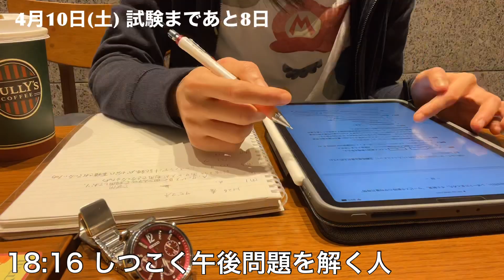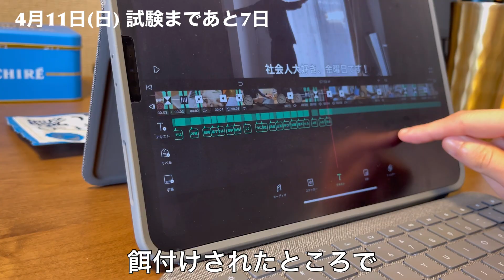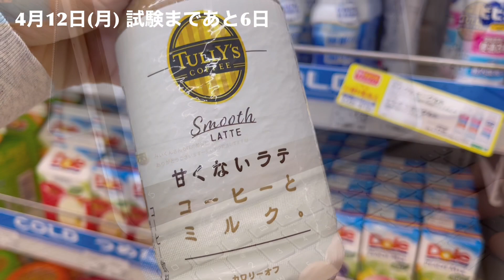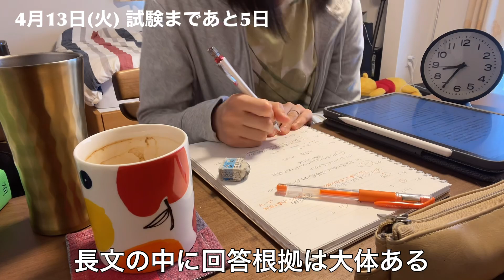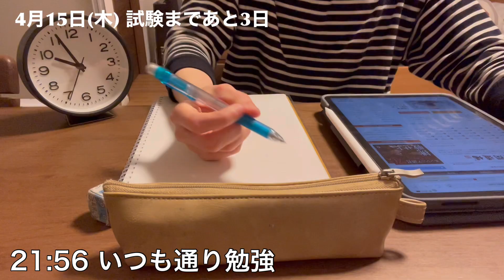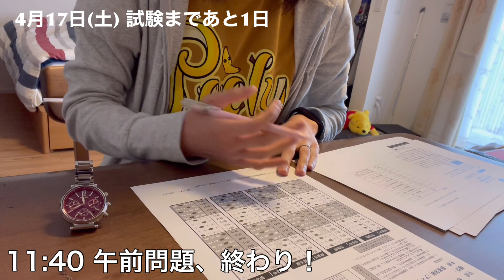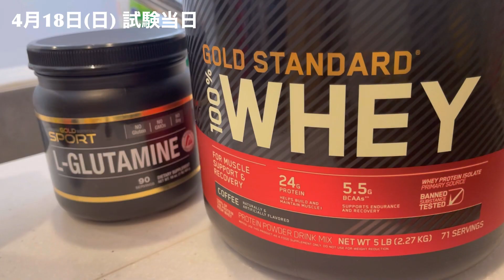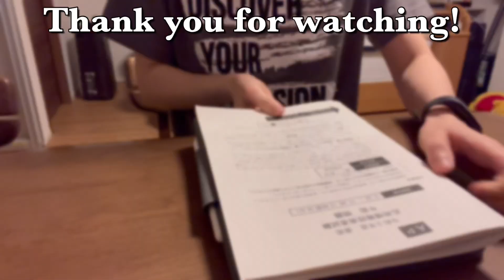【2021年春】アラサーOL 応用情報技術者試験勉強ルーティン （試験直前〜当日）【vlog】_#23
TOEIC900点取得、応用情報技術者試験合格を目指す筋トレ好きアラサーOLです。
「継続は力なり」を体現できるように、勉強も筋トレも継続し、結果を出します。

2021年2月からYouTubeを始めた新参者です！
勉強や筋トレが継続できない…という方も、そうじゃない方も、一緒に頑張っていい1年にしましょう♪

  -  年齢 : 20代
  -  職業 : 会社員
  -  趣味 : 筋トレ、アニメ・映画鑑賞、ヒトカラ、たまに魚捌き
  -  現状 : 2020年11月 TOEIC 740点
　　　　2016年春期 基本情報技術者試験(FE)合格
  -  目標 : TOEIC 900点（2021年: 800点取得）
　　　　2021年春期 応用情報技術者試験(AP)合格

□ 動画内でよく使っているもの
・Apple iPad Pro (11インチ, Wi-Fi, 256GB) - スペースグレイ(第2世代)
・Apple Pencil(第2世代)

・ニュースペックテキスト 応用情報技術者 2021年度
・2021 応用情報技術者 午後問題の重点対策
・TOEIC L & R TEST 出る単特急 金のフレーズ（abceedで使用）
・1駅1題 新TOEIC TEST文法特急（abceedで使用）

・Gold Standard 100% ホエイ プロテイン ダブルリッチチョコレート
・California Gold Nutrition L-グルタミンパウダー AjiPure アジピュア
・ネイチャーメイド スーパーマルチビタミン&ミネラル 120粒
・ディアナチュラ ヘム鉄 30粒
・ディアナチュラ 葉酸 60粒